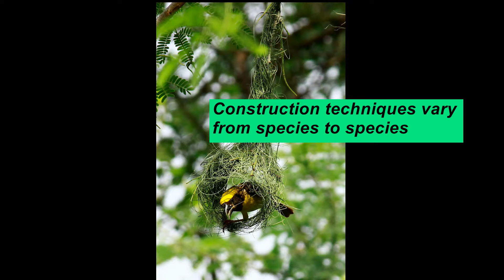Weavers Bird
Weavers or Weavers Finchers. These birds got their name because of their elaborate nests. Construction techniques vary from species to species.

Place: Khammam, Andhra Pradesh
Photography: MMPrabhu :-)

Source: Wikipedia